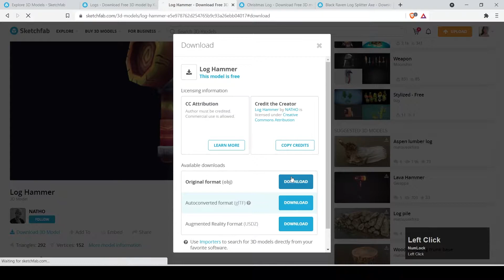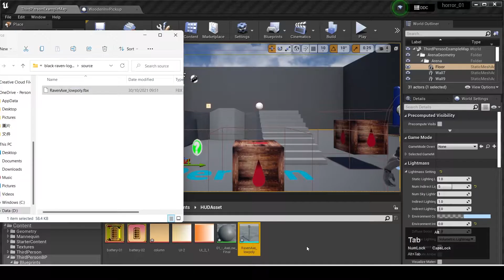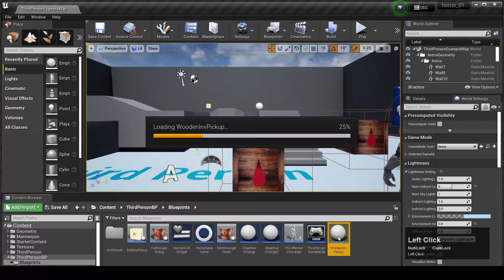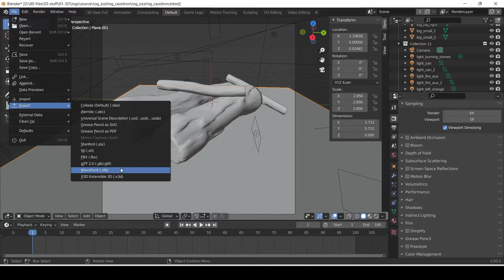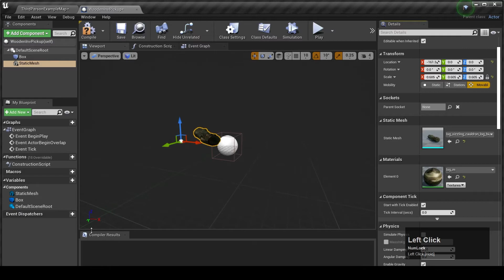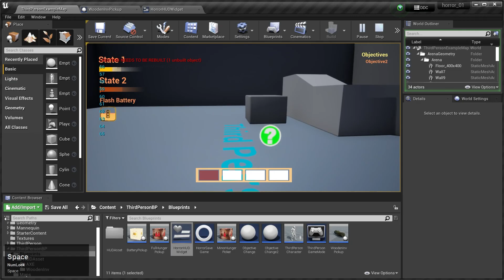Blender to UE4 - Import/Export fbx、Download from Sketchfab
First, export blend file to fbx, then export fbx to UE as game asset.
Timestamp
00:00:00 Download from Sketfab
00:01:19 FBX to UE4
00:03:19 blend to fbx
00:04:50 Demo
Lovely Music / Scott Buckley - What we don't say